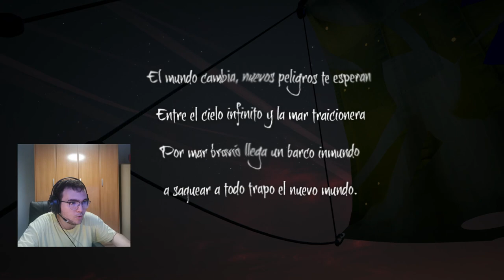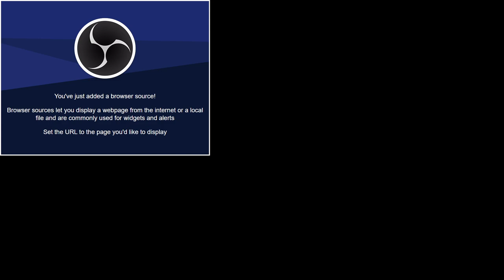LUCHA ÉPICA DE PIRATAS LEGENDARIOS | SEA OF THIEVES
¡Bienvenidos a mi canal! En esta emocionante travesía, nos sumergimos en el apasionante mundo pirata de Sea of Thieves junto a mi intrépido compañero, Dani-Ba. Juntos, nos aventuramos en busca de tesoros y desafíos en una misión épica titulada 'Una fortuna saqueada por el legendario Mad Oli', que nos lleva a cruzar espadas y sortear obstáculos con los piratas más temibles.

En este gameplay en español, te llevaré por cada etapa de esta alucinante aventura mientras exploramos las novedades de Sea of Thieves en el año 2023. Con la guía definitiva en mano, aprenderás cómo enfrentarte a los nuevos enemigos y desafíos que nos presenta este título de Xbox y PC. Desde abordajes en alta mar y emocionantes peleas PvP hasta la búsqueda de tesoros legendarios, todo está aquí.

Desde mascotas hasta batallas contra esqueletos y espectros, cada paso cuenta en nuestra búsqueda de fortuna. Únete a nosotros en esta increíble odisea de piratas y descubre cómo robar un tesoro al temible Mad Oli.

En nuestra travesía, también aprenderás cómo mejorar tu barco, usar las espadas con destreza y aprovechar las mecánicas del juego para vencer a los jefes más difíciles. Exploraremos las actualizaciones más recientes, incluidas las maldiciones y los desafíos de la Parca. No olvides estar atento al reloj de arena mientras navegamos hacia la lealtad de los dioses piratas y la gloria que nos espera.

¿Qué secretos y sorpresas nos depararán las nuevas misiones de Atenea? ¿Podremos resolver la maldición del cofre de la fortuna y desentrañar los enigmas de las calaveras? En este emocionante viaje, enfrentaremos a enemigos como el temido segador de almas, lucharemos en épicas batallas navales y saquearemos fortalezas en busca de oro y gloria.

Si eres nuevo en el juego, no te preocupes. Te guiaré en todo momento, desde cómo comenzar hasta los consejos más avanzados para convertirte en un pirata legendario. ¡Prepárate para unirte a nosotros en esta aventura única e inolvidable en Sea of Thieves! ¡No te pierdas ni un segundo de la acción, la emoción y las sorpresas que nos esperan en esta épica travesía pirata!